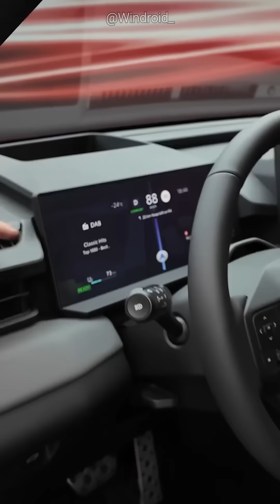Toyota's 2026 Rav4 PHEV - Fast charging & Hybrid Power Unleashed!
Toyota is taking hybrids to the next level! The 2026 Rav4 plug-in hybrid now supports DC fast charging—a feature usually reserved for full EVs. With a 320HP AWD powertrain, 11kW AC charging, and up to 50 miles of electric-only range, this SUV is redefining hybrid tech. Is this the future of electrified driving? Let’s dive in!